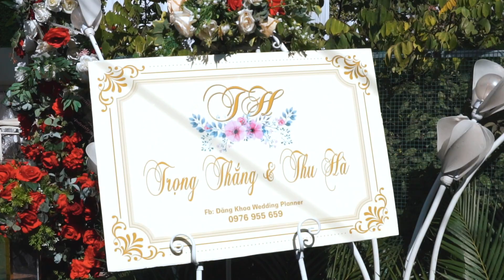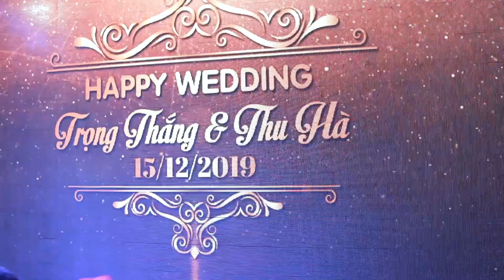Phóng Sự Cưới | Wedding Film | TRỌNG THẮNG & THU HÀ | 2019 | Quay Phóng Sự Cưới Hải Phòng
Phim cưới phóng chỉ kéo dài từ 3 đến 15 phút sự chắt lọc kỹ càng nhiều góc máy độc đáo và sáng tạo, khai thác triệt để cảm xúc của cô dâu chú rể cũng như người thân bạn bè một cách chân thực, sống động.
Với đội ngũ ê-kíp trẻ trung, năng động và có nhiều năm kinh nghiệm trong nghề, Khoang Media sẽ cùng cô dâu chú rể và người nhà ghi lại đầy đủ những khoảnh khắc chân thực nhất trong ngày hạnh phúc nhất của đôi bạn!
Khoang Media - To Another Level